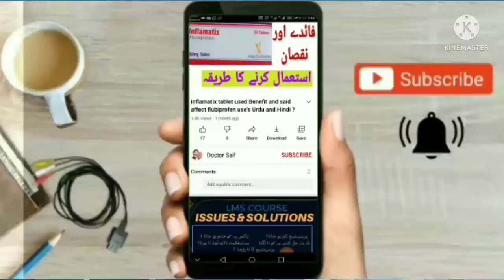Baby Loose Motion Home Remedies InHindi ! Bacho Ke Dast !baby loose motion syrup, diarrhea ka ilaj